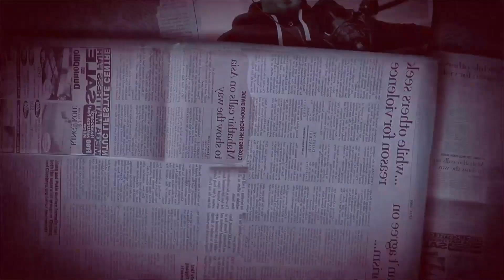Ibrahim Khan | Forex, Crypto, Car Finance, Insurance & Mortgages | BB #75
In this jam packed episode of the Blood Brothers Podcast, Dilly Hussain hosts Shariah-finance expert, Ibrahim Khan, from the Islamic Finance Guru blog.

Topics of discussion timestamps:

- Ibrahim's Islamic and academic background and credentials: 00:00:00 - 00:08:55

- Halal Hustling: Is investing in forex, stocks, shares and cryptocurrency halal? 00:08:56 - 00:37:59

- How 'halal' are Shariah compliant mortgages? Why is it so expensive! 00:38:00 - 00:55:11

- Is it permissible to claim on car or home insurance? 00:55:12 - 00:57:44

- Is buying a car on finance, and car trader's offering or arranging finance halal? 00:57:45 - 01:03:15

- Is all 'interest' riba? 01:03:17 - 01:04:50

- Student loans halal? 01:04:52 - 01:06:30

- Donating strategically to the right charities and causes this Ramadan: 01:06:50 - 01:18:12